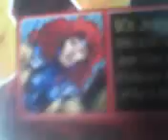X Men was grody to the max in the 90s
90s x-men pleases my geek brain peeps